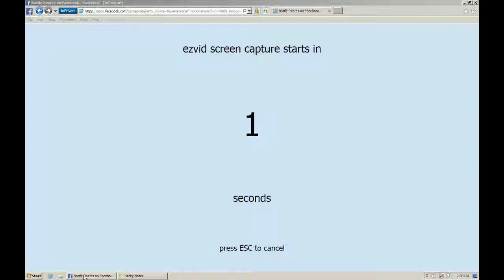Lead Panel3 Vs. Insulated panel C